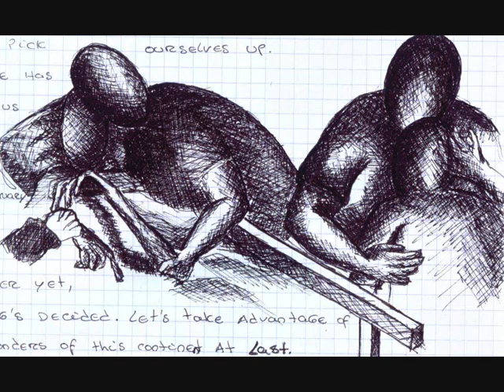picasso XXI (Ferrage)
This a movie, made by me. All those works are mines, Paintings, Drawnings, and other kind of works.

I hope you enjoy my Arte, and if you want to comment, just do it.

Thanks for visit my video.

::Ferrage::